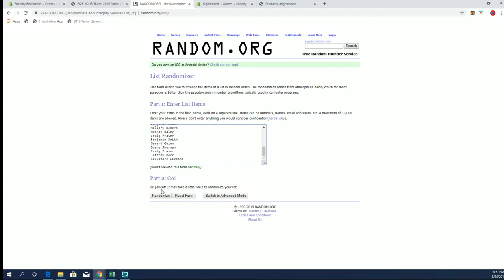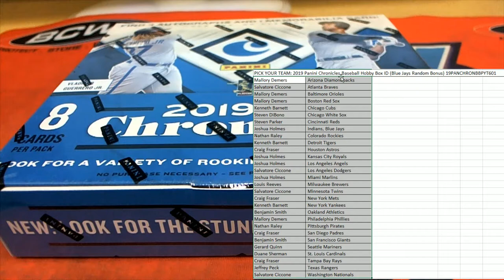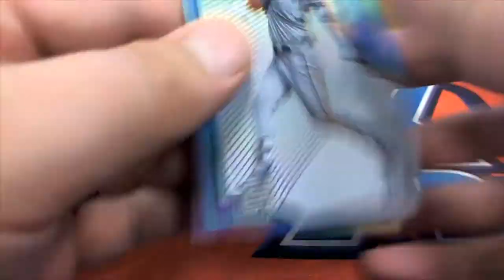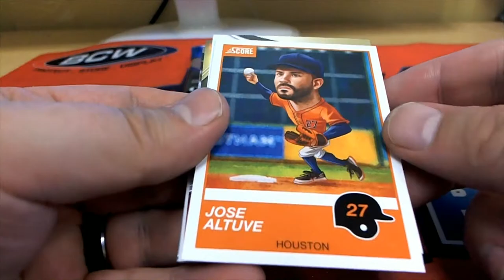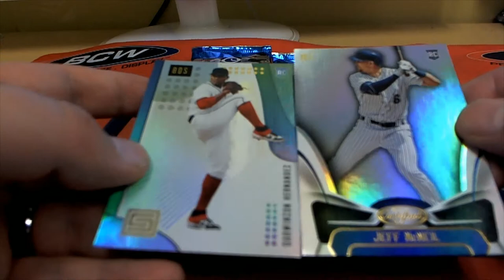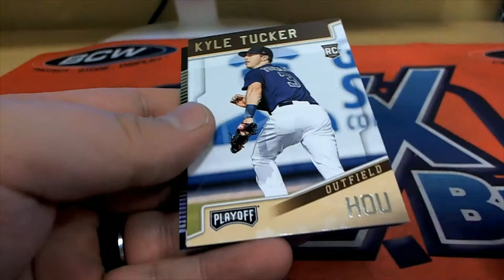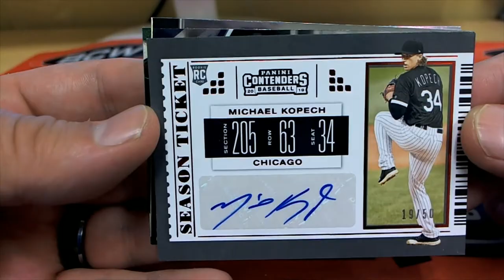2019 Panini Chronicles Baseball Hobby Box ID 19PANCHRONBBPYT601